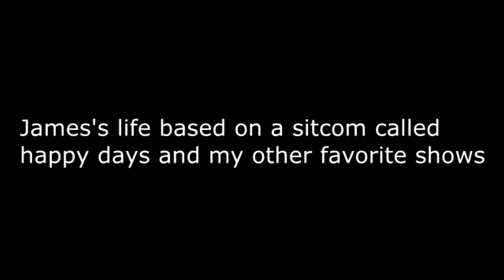james's life episode 98: lights out and it's dark